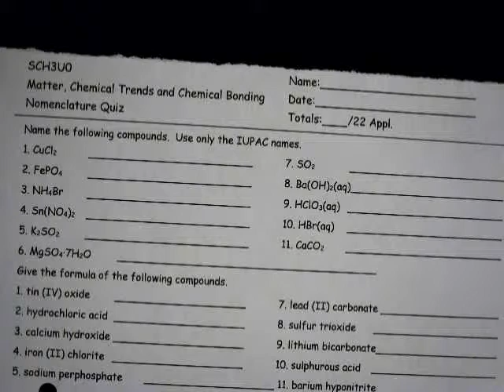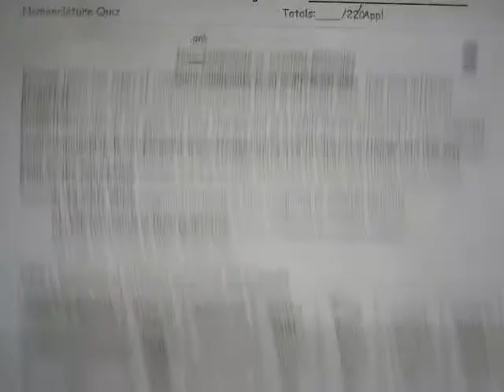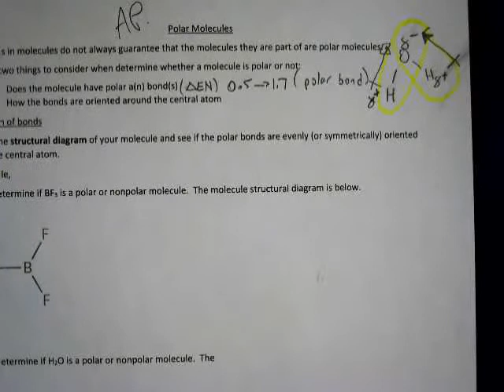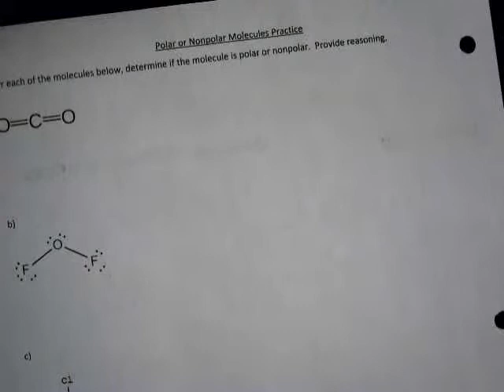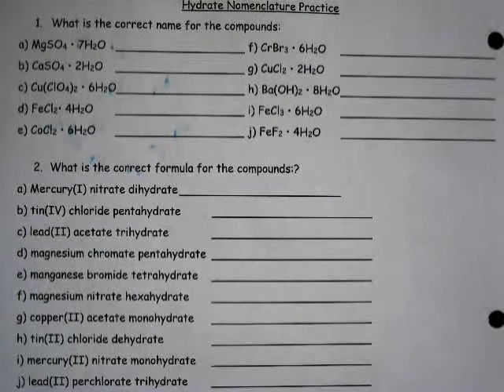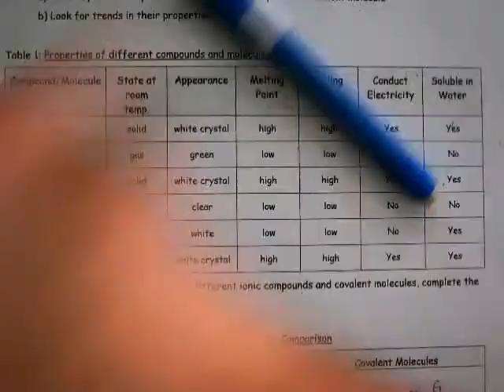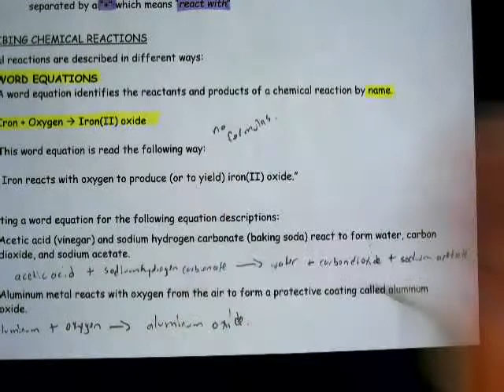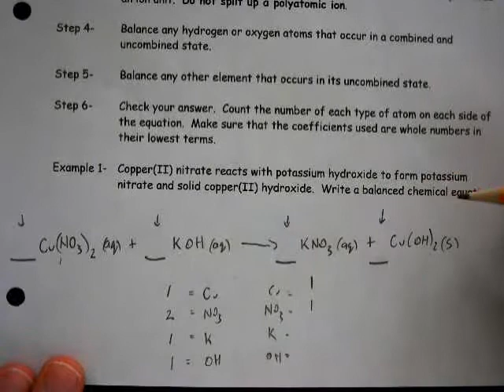October 13th 2020